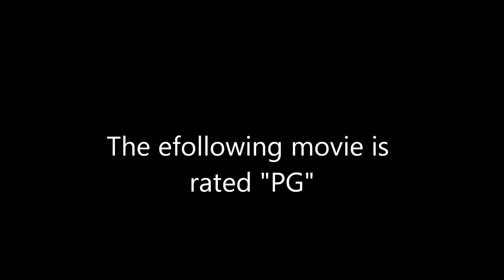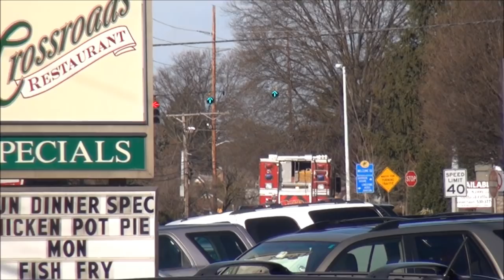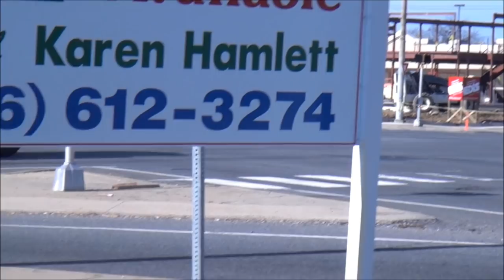Volunteer Fire engines responding to Pike Creek Barn fire 1-29-12.wmv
Dispatched as a field fire upgraded to a barn fire.
Fire,EMS,Rescue and police